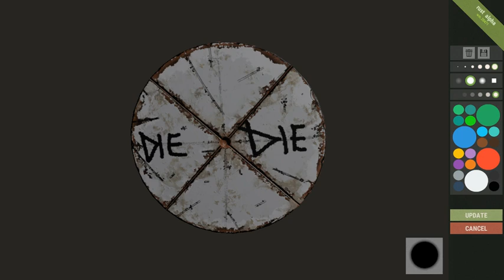Outback Jack RUST WIPE HYPE Shop Last Day